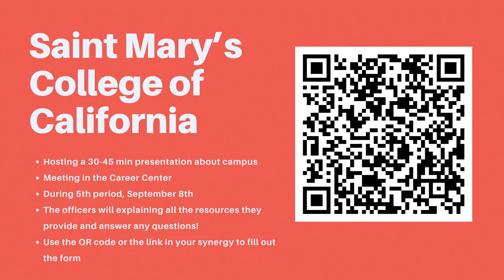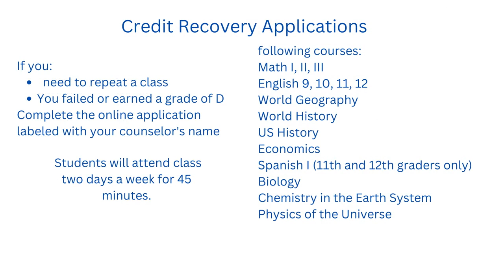COHS WPTV - 09/07/23